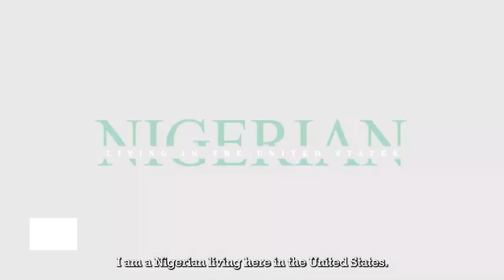Sapphital Ad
Unlock Your Full Potential Today!, Learn on Sapphital.